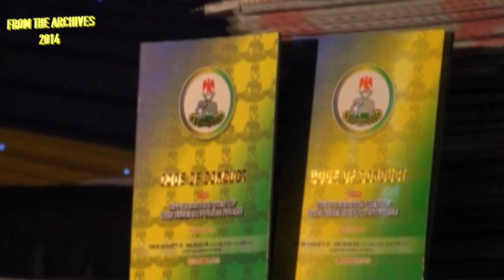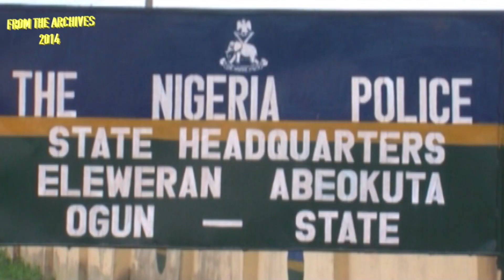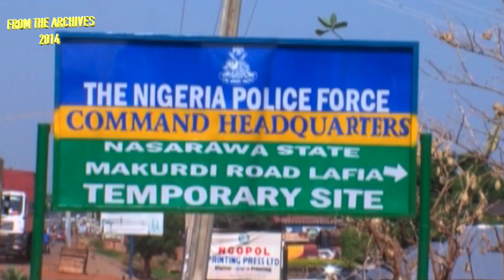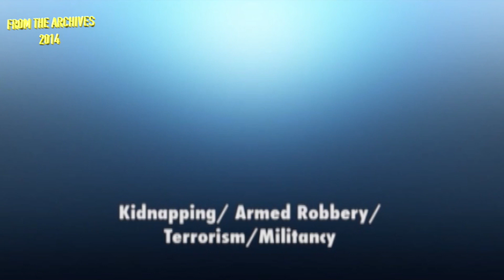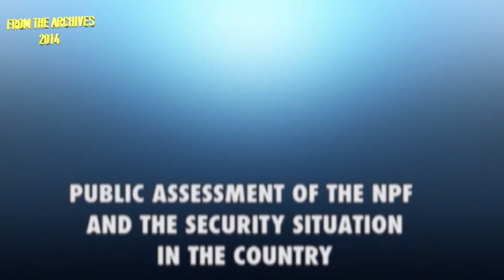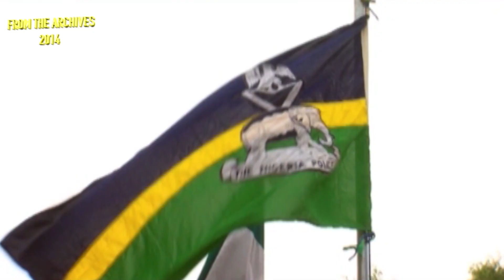REVIEW OF SECURITY INCIDENT IN 2013